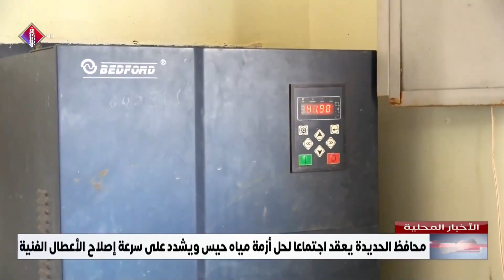محافظ الحديدة يعقد اجتماعا لحل أزمة مياه حيس ويشدد على سرعة إصلاح الأعطال الفنية